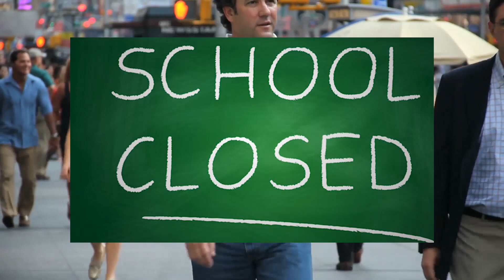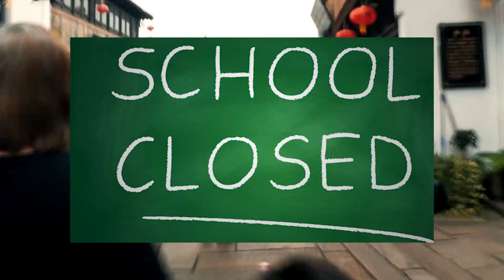Special announcement by Ranjith Yapa, Secretary, Ministry of Education, Southern Province